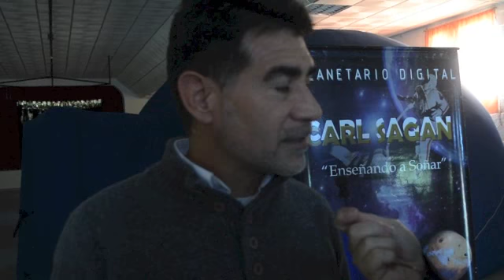Video Clip Planetario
Descripcion del Planetario Digital Carl Sagan